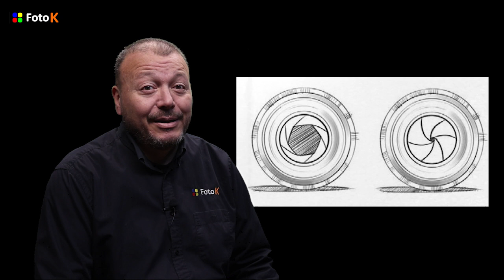6 cosas a tener en cuenta si dudas entre una CANON EOS C70 y una CANON EOS R5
¿Estás dudando entre una Canon EOS C70 o una Canon EOS R5?
EOS C70 frente a EOS R5 de Canon: especificaciones de vídeo cara a cara
Nuestro técnico especialista en Canon te explica porqué deberías escoger una u otra.

Pros y contras de las 2 cámaras más atractivas de Canon del momento por su relación calidad/precio